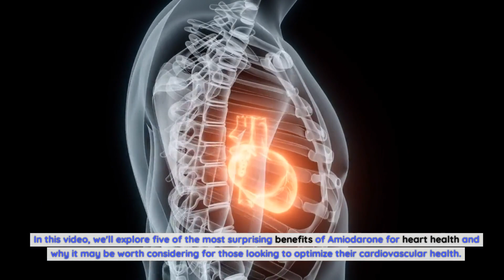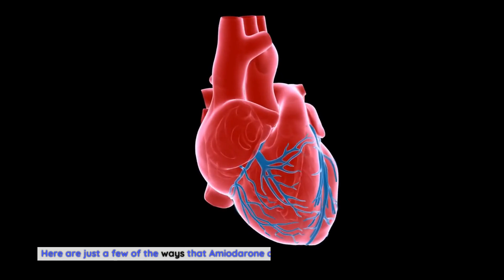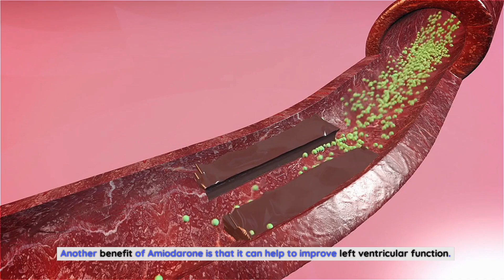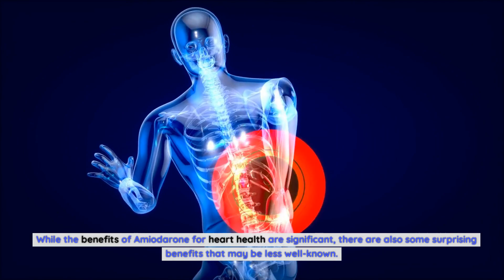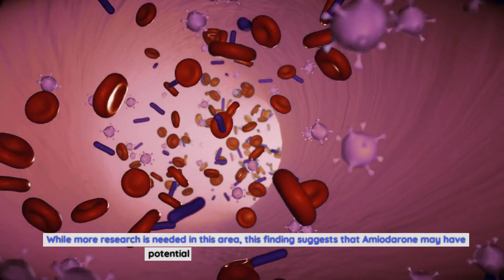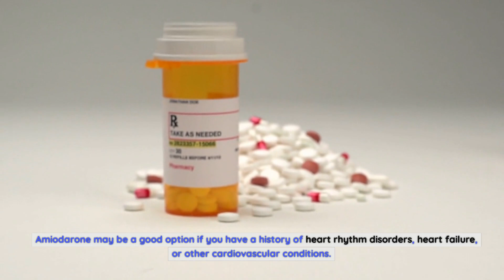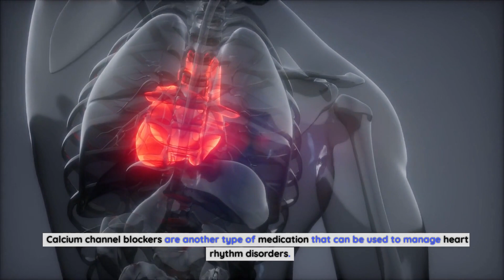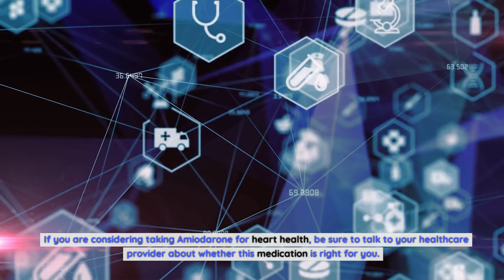The Ultimate Guide to Amiodarone: Everything You Need to Know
When it comes to heart health, there are a multitude of medications available to help manage various conditions. One such medication that has been gaining attention in recent years is Amiodarone. While it may not be the first medication that comes to mind when thinking about heart health, Amiodarone has been proven to have a variety of surprising benefits. From reducing the risk of sudden cardiac death to improving overall heart function, this medication has been making waves in the medical community. In this video, we'll explore five of the most surprising benefits of Amiodarone for heart health and why it may be worth considering for those looking to optimize their cardiovascular health. So sit tight and get ready to learn more about this fascinating medication and how it could potentially benefit you or a loved one.
How Amiodarone Works in the Body
Amiodarone is a medication that is used to treat a variety of heart conditions. It works by slowing down the electrical signals in the heart, which can help to regulate the heartbeat and prevent irregular heart rhythms. This can be especially helpful for those who suffer from conditions such as atrial fibrillation, ventricular tachycardia, or other types of arrhythmias.
Amiodarone is a type of antiarrhythmic medication known as a class III drug. It works by blocking potassium channels in the heart, which can help to prolong the repolarization phase of the cardiac cycle. This can help to prevent the heart from going into an irregular rhythm and can also help to prevent sudden cardiac death.
Benefits of Amiodarone for Heart Health
While Amiodarone is primarily used to treat heart rhythm disorders, it has also been found to have a variety of other benefits for heart health. Here are just a few of the ways that Amiodarone can help to improve cardiovascular function:
1. Reduces the Risk of Sudden Cardiac Death
One of the most significant benefits of Amiodarone is that it can help to reduce the risk of sudden cardiac death. This is especially true for those who have already suffered a heart attack or have other risk factors for heart disease.
In a study published in the New England Journal of Medicine, researchers found that Amiodarone was more effective than other antiarrhythmic medications at reducing the risk of sudden cardiac death. This is likely because Amiodarone has a unique mechanism of action that can help to stabilize the heart and prevent dangerous arrhythmias.
2. Improves Left Ventricular Function
Another benefit of Amiodarone is that it can help to improve left ventricular function. This is important because the left ventricle is responsible for pumping oxygenated blood to the rest of the body.
In a study published in the Journal of the American College of Cardiology, researchers found that Amiodarone was able to improve left ventricular function in patients with heart failure. This improvement in function can help to reduce symptoms such as shortness of breath and fatigue.
3. Reduces the Need for Cardioversion
Cardioversion is a medical procedure that is used to restore normal heart rhythm in patients with arrhythmias. While cardioversion can be effective, it is also invasive and can be uncomfortable for patients.
In a study published in the Journal of the American College of Cardiology, researchers found that Amiodarone was able to reduce the need for cardioversion in patients with atrial fibrillation. This means that patients were able to avoid the discomfort and risks associated with cardioversion.
Surprising Benefits of Amiodarone
While the benefits of Amiodarone for heart health are significant, there are also some surprising benefits that may be less well-known. Here are a few of the most surprising benefits of Amiodarone:
1. Anti-Inflammatory Properties
Amiodarone has been found to have anti-inflammatory properties, which can help to reduce inflammation in the body. This is important because inflammation has been linked to a variety of conditions, including heart disease.